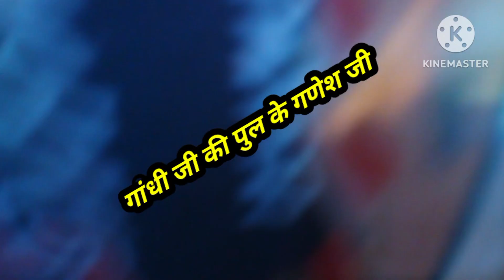kota # Ganesh Pandal decoration# गणेश# पंडाल डेकोरेशन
ganesh chaturthi date 2023